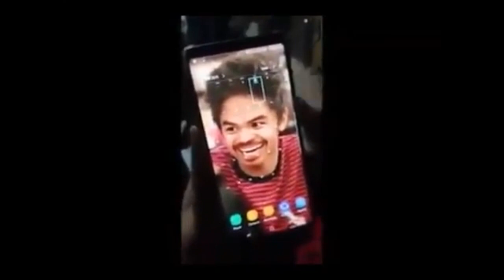Pinoy Funny Videos Compilation